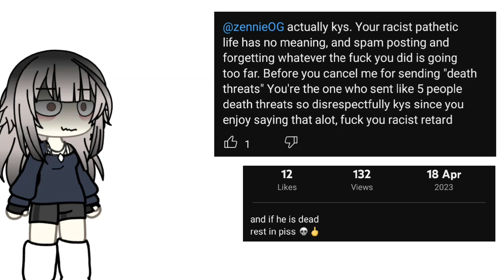bro was rlly offended-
@ikumihearts  bffr you deleted the post cause you don't wanna lose subs? I thought you said you don't care-
and what death threats??? let's be real you don't know what a "death threat" is